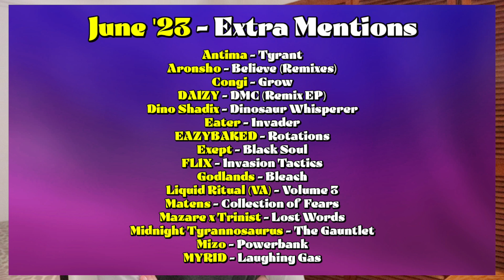Extra Nawties: June '23 - Spag Heddy, Excision & Wooli, Eprom, six impala, Canoto, Juelz + MORE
In this instalment, I cover albums from Spag Heddy and Eprom, EPs from Excision & Wooli and Canoto, remix compilations from Icicle and Neonlight and lots more.

14 minutes. 25 reviews.

AC Slater - Together
Automhate - Robotico
beastboi. - NITE FEVERZ
BOX CAR - Algorhythm
Canoto - Lost & Found
Eprom - Syntheism
Excision & Wooli - Titans
Hi I'm Ghost - Hi I'm House
Holly - Minha Vida - Sadness
Hyroglifics - I'll Wait, I Guess
Icicle (+VA) - Post Post
IMPVLED - MALWARE
Juelz - Floorspace
Lil Texas - TOO FAST
L.U.X - Blood Echo
Mikrodot - Are U Mad
Neddie - There's A Whole World Out There, Go Explore It!
Neonlight - Vanity Fair Remixed
QUIX - Arpeggio
Runnit - Triple Decker
Shadient - HE IS HERE
six impala - EARWAX
Sounds of Mayhem (VA) - Sounds of Mayhem: The Uprising
Spag Heddy - The Noodle Effect
Two Fingers & Muadeep - CRONOS